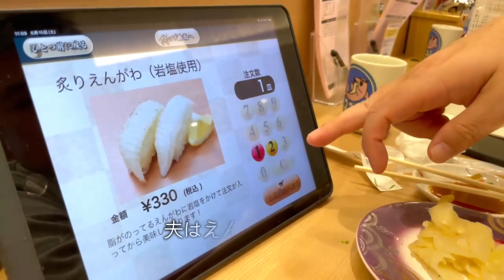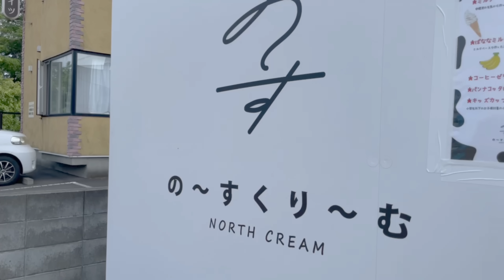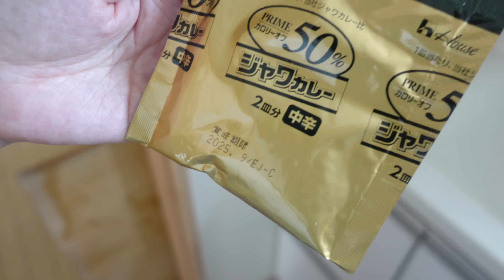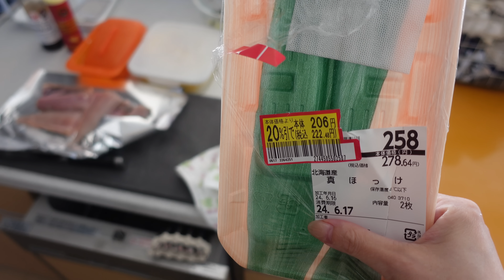【中年になって手に入れた暮らし】自分に立ち返る/日常を最高の人生に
2024.6 5猫と中年子なし夫婦の穏やかで面白おかしく静かな日々

楽天ROOM🔗
動画内に出てくる家具や雑貨などを知りたい方はこちら

stand.fm📻
不定期でラジオを配信中、レターお待ちしています💌

巣ごもり小屋【2nd.ちゃんねる】🎦
LIVE(毎週日曜朝8時すぎ～
ラジオ配信や過去動画の倉庫となってます

suzuya_sugomori

「小さな世界で穏やかに暮らしたい」40代子なし夫婦の北海道での日常生活。
社交的な人間目指して数十年頑張りましたが燃え尽き、今は外で働くのを辞めて
猫5匹とひきこもり中😻
基本ものぐさ時々丁寧な暮らし発動、自然に癒されるのでキャンプ動画もあげています。
内向型/HSP, 人の感情が気になり物事は計画立てたい　行動力はほぼゼロ👀